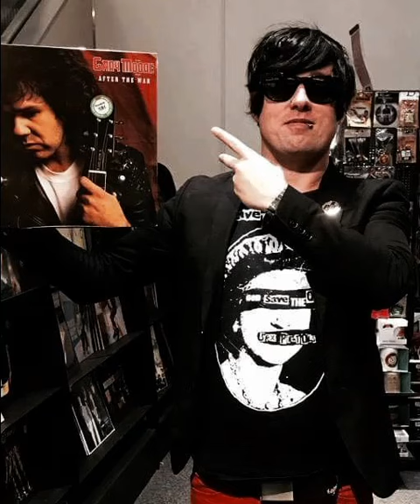Gavin Tate - Gary Moore Hates My Band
Dedicated to Gary Moore (The Classic Rock Guitarist)

A raw terrible recording of an acoustic demo about a classic rock guitar god that hated my band. Gary Moore (also formally of Thin Lizzy) walked up to myself and Peter Hass after The Gaa Gaas show at The Hope in Brighton in July 2009 (a bill Gary's sons band was also part of). The guitar king shook our hands and said "Your band is horrible!", smirked at us, and then walked off. True story!

Recorded in July 2009 whilst Gary was still alive. RIP

Lyrics:

Gary Moore hates my band,
but I don't fucking care,
cause he's fat ugly twat without a clue,
he always makes us stare,
at his fat ugly face.

Gary Moore makes me sick,
sick to the bone,
he eats meat pies all day long,
cause he's four hundred and forty stone,
and he's a fat ugly twat.

Gary Moore would hate my guts,
if he ever heard this song,
so when I'm done,
I'll post it through his door,
cause he's a big fat fucking mong,
cause he's a fat ugly twat,
he's a fat ugly twat,

Set to be re-recorded and put out on 7" vinyl. Watch this space!